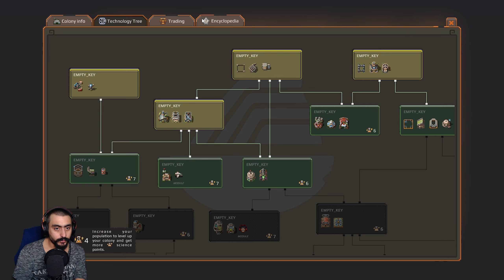İNCELEME : FARLANDERS | KOLONİ KURUYORUZ TOPLANIN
Farlanders Mars'da hayatta kalma üzerine kurulu olan bir koloni oyunu , oyunda enerji , su , yaşam yeri , yemek , üretim herşey var ideal seviyede tutmanız gerekiyor , ve her 2 tur sonunda yer şekillerini degiştirebilceginiz bir tohum geliyor daha tam düzenlenmedigi için biraz güncelleme almasını bekleyip seri halinde başlıyacagız oyuna iyi seyirler.